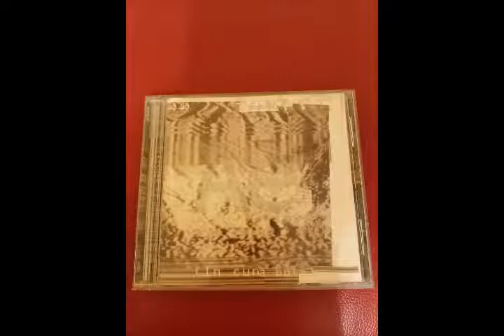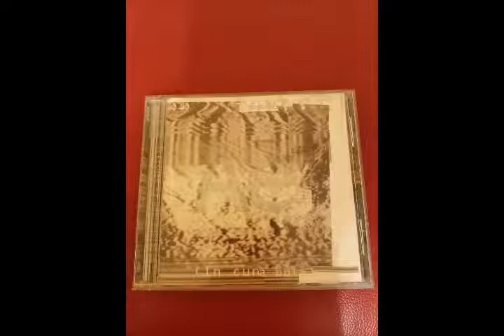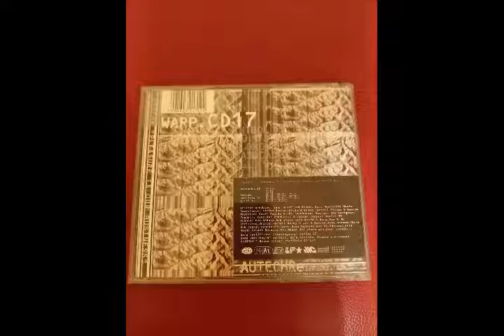Autechre - Lowride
Autechre – Incunabula

Label: Warp Records – WARP CD17, Warp Records – WARP.CD17, Warp Records – Warp CD17
Series: Artificial Intelligence – 07
Format: CD, Album
Country: UK
Released: Nov 29, 1993
Genre: Electronic
Style: Techno, IDM, Ambient